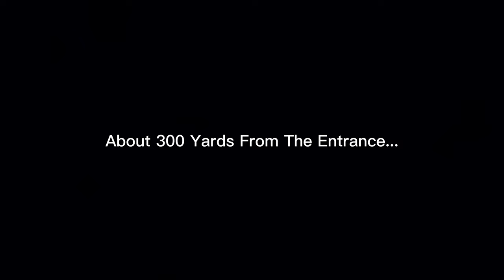Infinit X Dmaxx250 Aftermovie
We took a trip down to DMAXX250 at Santa Pod Raceway with our MSO 720s running 1100Hp!

Thank you to DMO DeeJay for having us, We'll see you at the next one.